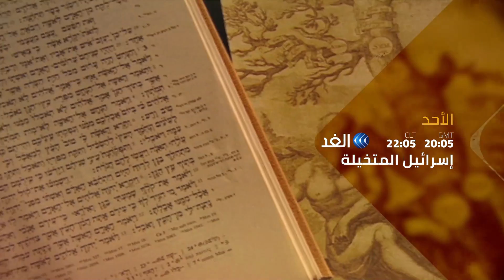برومو برنامج إسرائيل المتخيلة | الجغرافيا التوراتية في ابحاث فاضل الربيعي